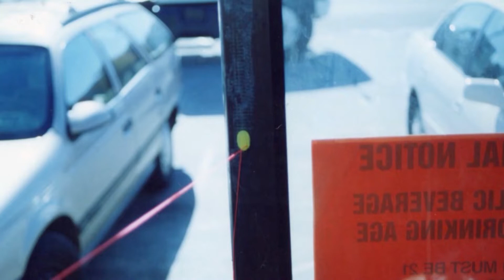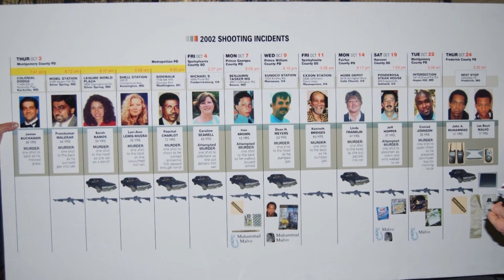National Law Enforcement Museum Online Sniper Exhibit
The National Law Enforcement Officers Museum is digitally showcasing the evidence and timeline of the horrific Beltway Sniper shootings. CTV's Katerra Jones is in Bowie with more.